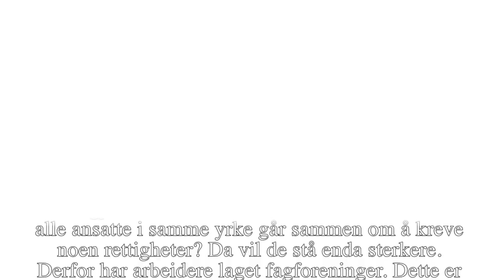Hva er en fagforening?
I Norge kan ikke arbeidsgivere bestemme alt selv. Også de ansatte skal være med å bestemme. Arbeidere har sterke rettigheter som beskyttes av loven, men det er likevel ofte uenigheter mellom arbeidstakere og arbeidsgivere om rettigheter og plikter.
Disse uenighetene er naturlige siden partene ofte har ulike interesser. De som eier en bedrift ønsker å tjene mest mulig penger. Arbeidstakere ønsker å bli godt betalt for jobben de gjør, og å ha det godt på jobben.
Det betyr at det må være en dialog og enighet mellom arbeidstakere og arbeidsgivere om viktige ting som arbeidstid, lønn, pauser, ferie og lignende.
En ansatt skal gå til sjefen sin og kreve bedre betingelser, men hva hvis alle ansatte går sammen om å gjøre det?  Da vil de stå sterkere. Hva hvis alle ansatte i samme yrke går sammen om å kreve noen rettigheter? Da vil de stå enda sterkere.
Derfor har arbeidere laget fagforeninger. Dette er foreninger som representerer arbeidernes interesser.
De finnes ulike foreninger delt i fagområder. F.eks. alle butikkansatte har en fagforening som er spesialisert for å forsvare interessen til de som jobber i butikker i Norge. Bussjåfører har sin egen fagforening som arbeider for bussjåførenes interesser. Og slik kan vi fortsette. Mange slike foreninger har gått sammen og laget felles organisasjoner for det felles arbeidstakere i Norge. Disse er LO, UNIO og YS. De har rundt 1,5 millioner medlemmer.
Lovene og reglene som gjelder for arbeidsforhold kan ikke bestemmes i Norge uten at også fagforeningene er med å påvirke på vegne av sine medlemmer, det vil si arbeidstakere.
Jo sterkere fagforeningene er, jo sterkere rettigheter har arbeidere. I land uten sterke fagforeninger, har Bedriftseierne har større makt, og arbeidere blir dårligere behandlet enn i Norge.